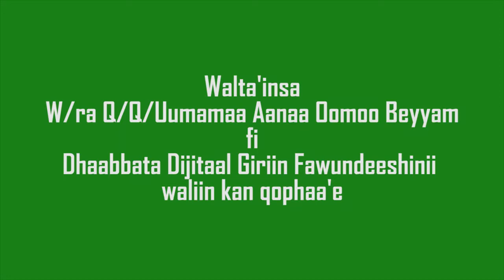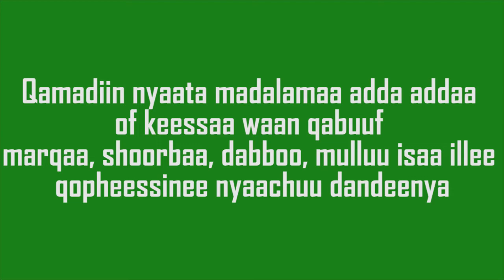Omo Beyyam Pics bag utilization for wheat - T2